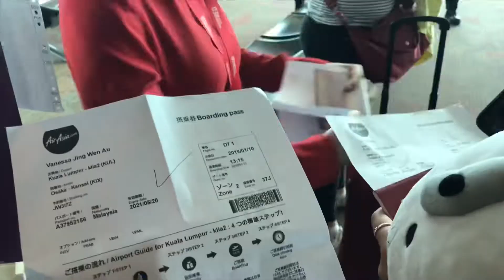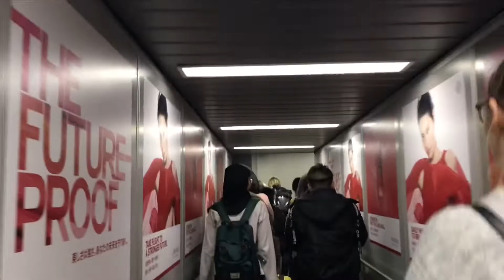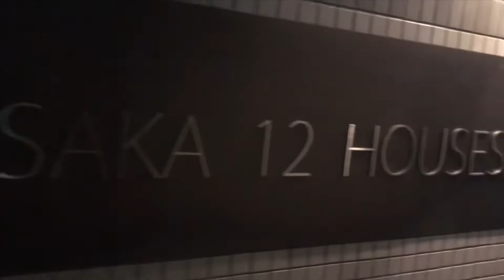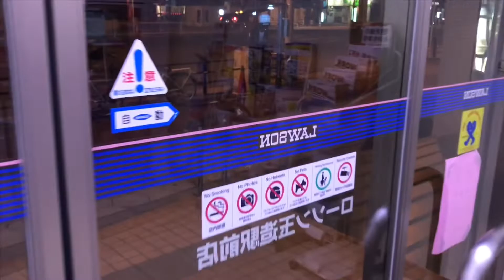ALMOST MISSED OUR FLIGHT?! (JAPAN VLOG DAY 1)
first vlog for this YouTube channel, ENJOYYY.
Osaka trip with my high school friends cause we just finish our SPM. We’re basically the loudest gang in our school except for rayern (yellow jacket girl) so yeah don’t hate us cause we love you guys hehe 🥰 quote of the day : treat people with kindness ❤️